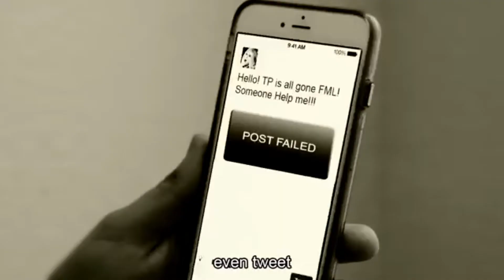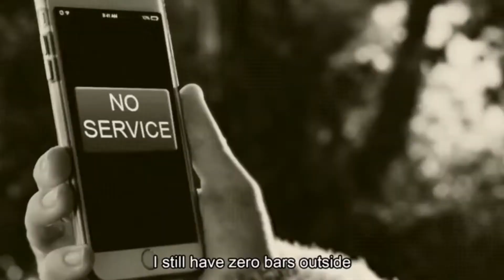Vlog-Osisali smo se?(opet?)